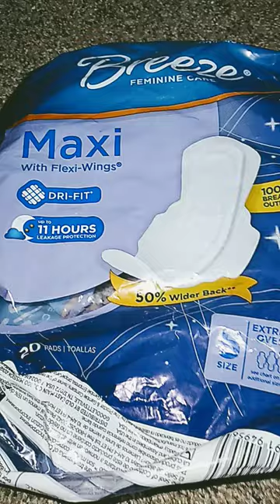cutting Maxi pad package